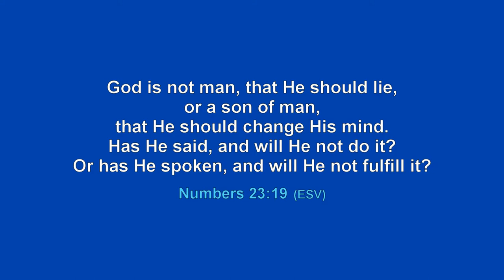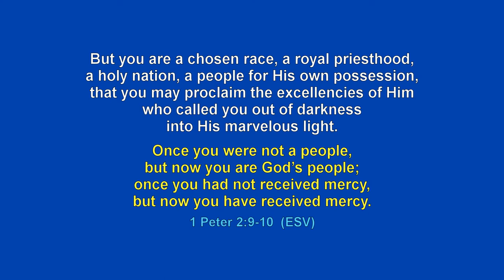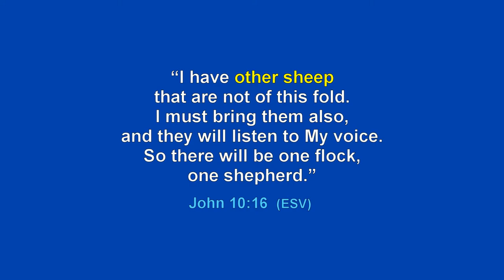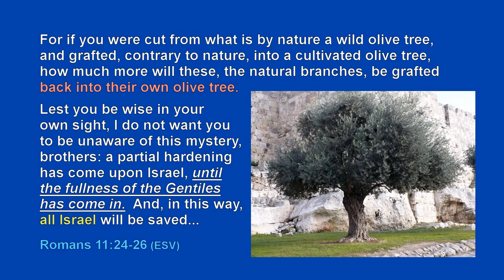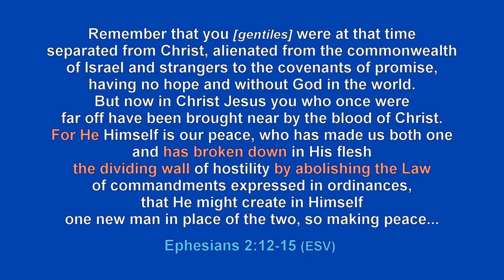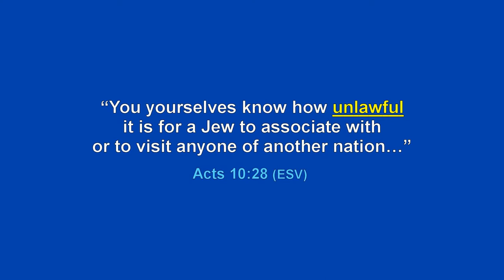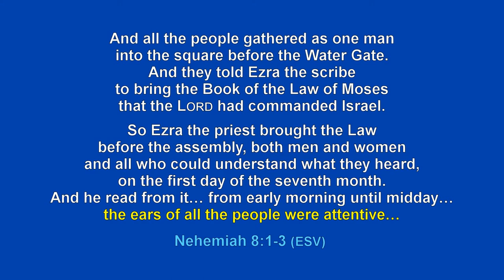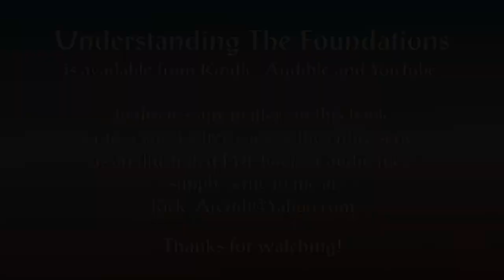Foundations - 03 - Who Is Israel?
We often hear phrases like “Grafted In” and “All Israel Will Be Saved”, but what do these phrases mean?  For that matter, what does it mean when we say, “One Nation Under God?  Who are the Jews and who is the Church?

We often use terms without really thinking about what they mean.  To fulfill our mission in life, we must understand who we are and what our mission is.  This chapter explores these questions with exciting answers.

This entire series is available as an illustrated book in PDF format at no charge.  Simply request your copy by email.  Although comments are disabled, I would love to hear your thoughts.

Rick Arendt